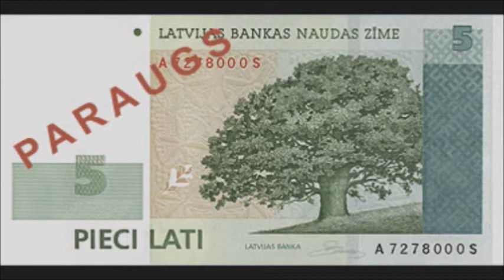Nerd's Nations Episode 28: Latvia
This time we cover Latvia